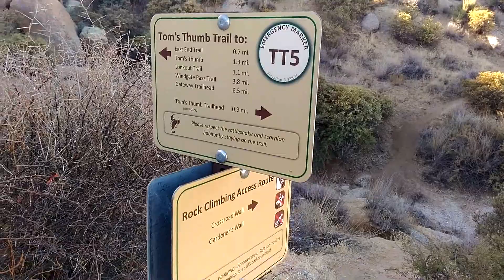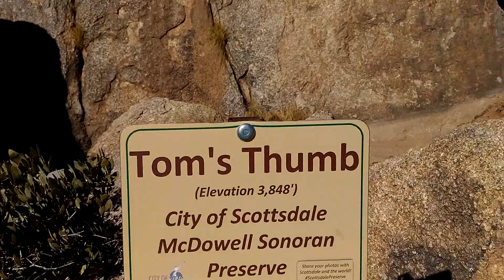Tom's Thumb via Gardener's Wall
The hike to Tom's Thumb via Gardener's Wall and atop the Thumb, McDowell Mountains, Phoenix, Arizona.